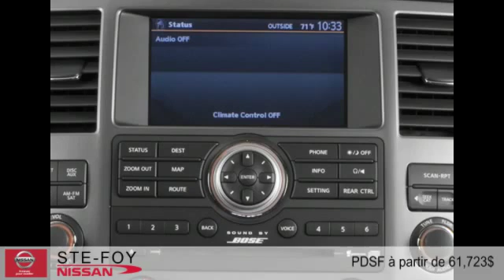Nissan Armada 2015 à Ste-Foy (Québec, Beauport et Lévis)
Nissan Armada 2015  à Ste-Foy (Québec, Beauport et Lévis) chez Ste-Foy Nissan [D2C-1755]